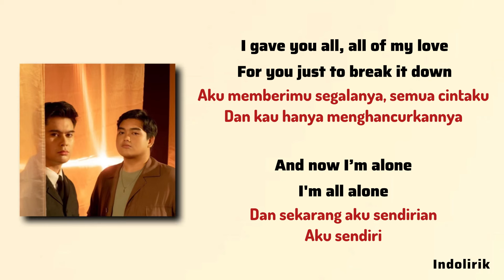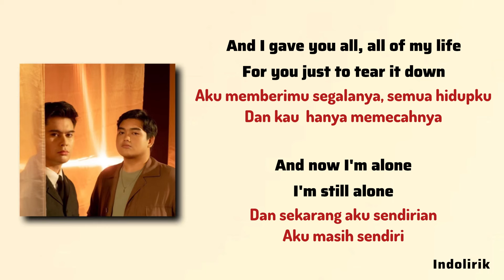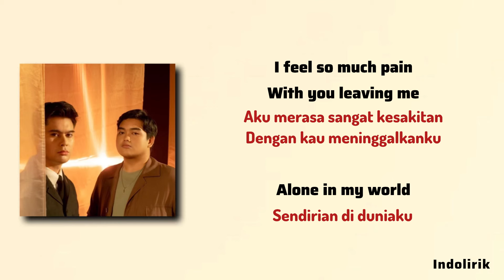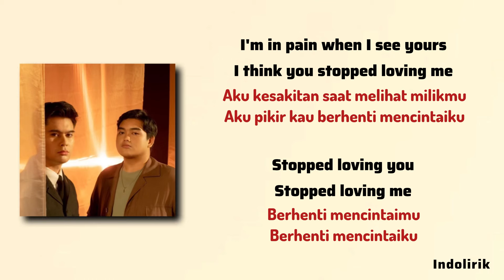After Nourway - Numb | Lirik Terjemahan